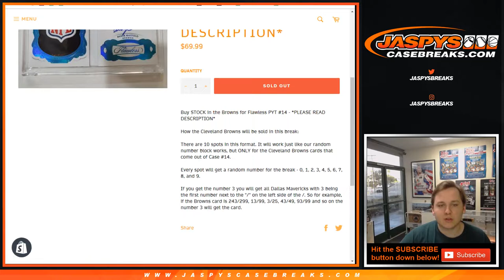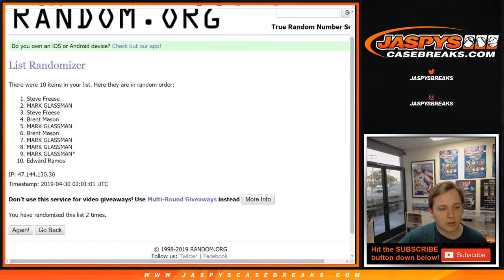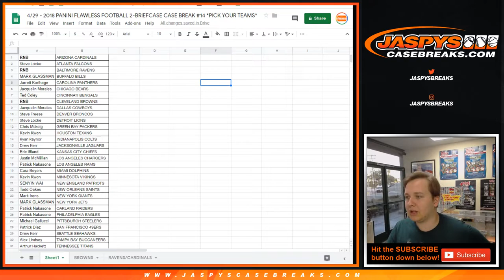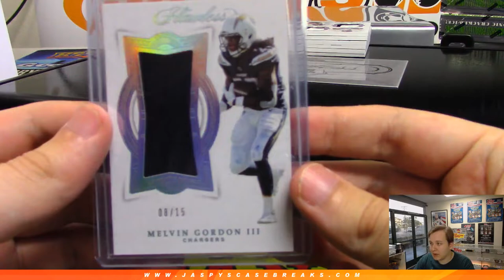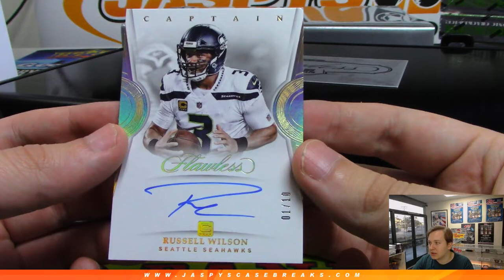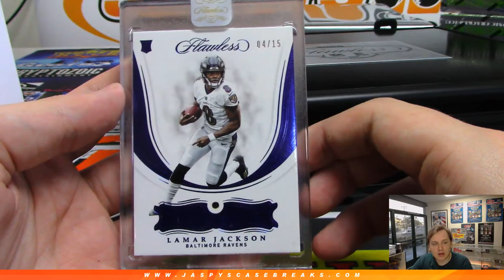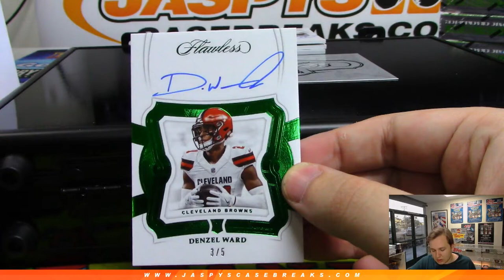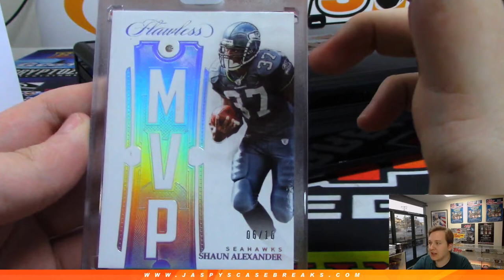4/29 - 2018 Panini Flawless Football 2-Box Briefcase Break #14 *Pick Your Teams*